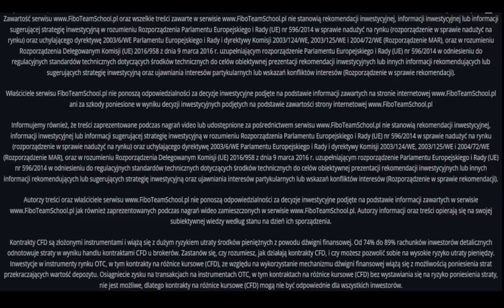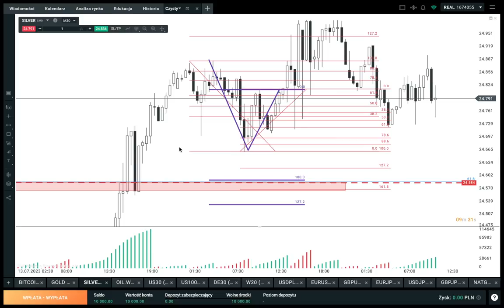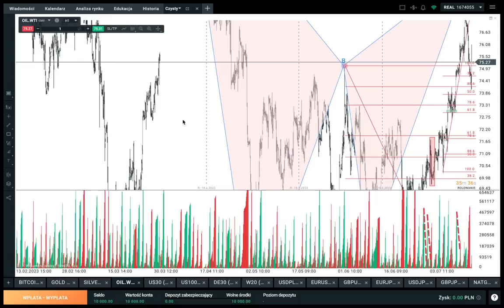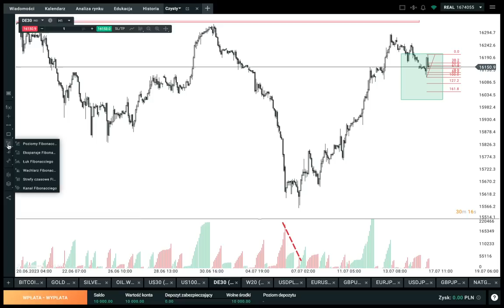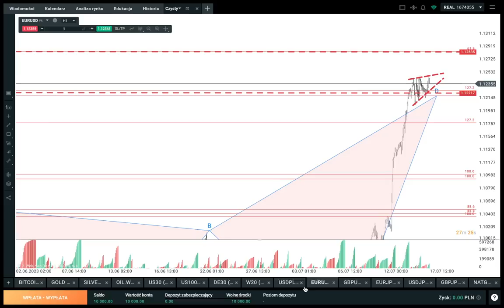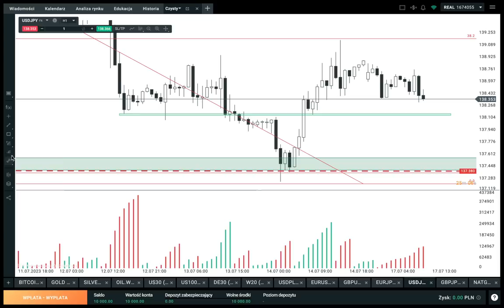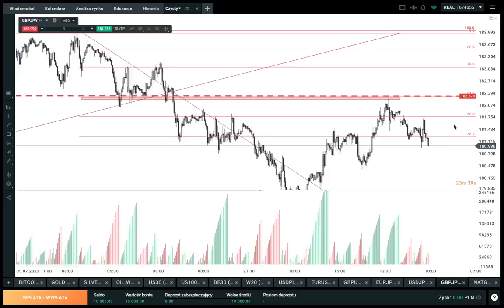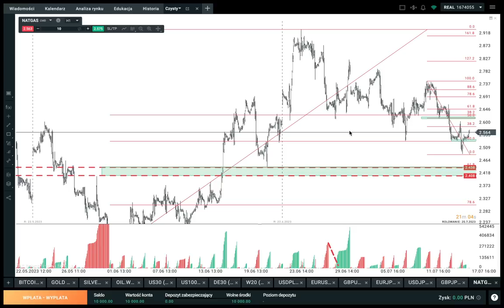Bitcoin w konsolidacji? Co dalej z Jenami?